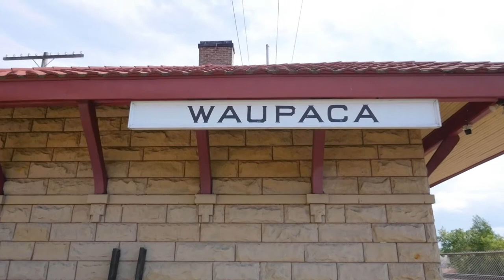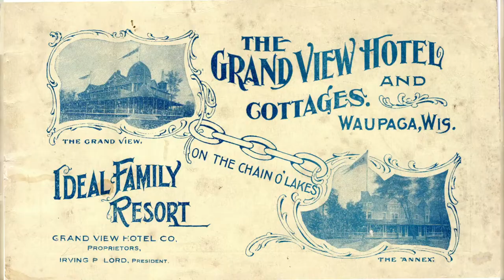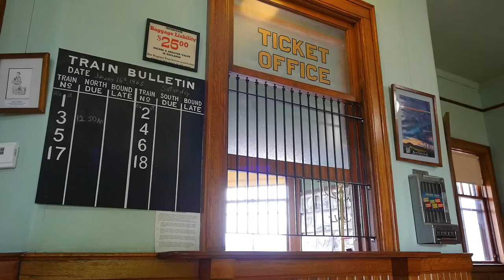Waupaca Historical Society